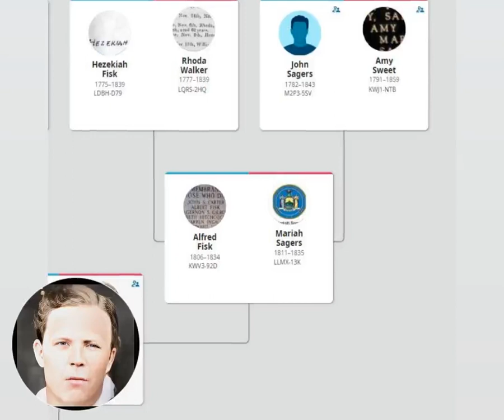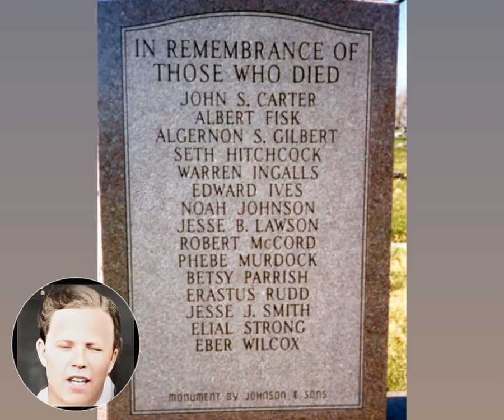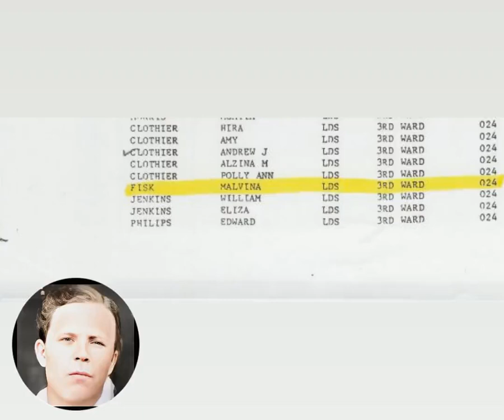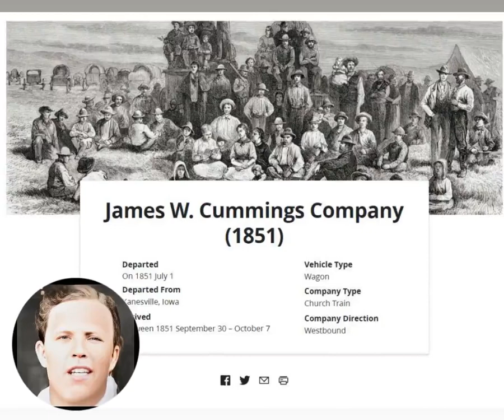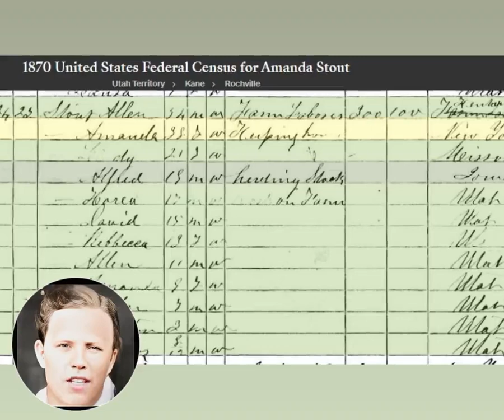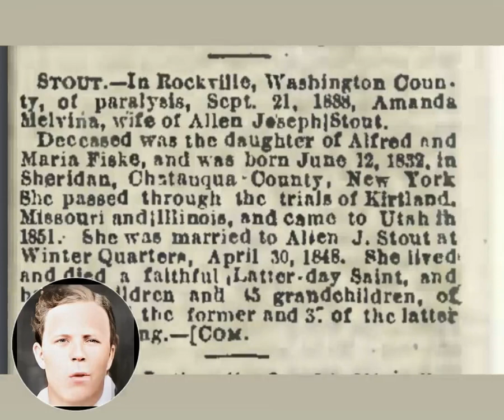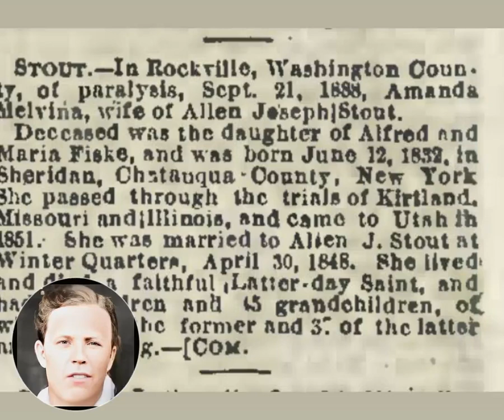Amanda Fisk Stout Mini Documentary (Deepstory from MyHeritage)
12 June 1832 Silver Creek, New York to  21 September 1888 Rockville, Utah.
I am Amanda Melvina Fisk Stout. I passed through the trials of Kirtland, Missouri, and Nauvoo. I pioneered to Utah and helped settle Southern Utah. Thank you for listening to my story.

Compiled by Jared Pratt, descendant of Amanda Fisk.